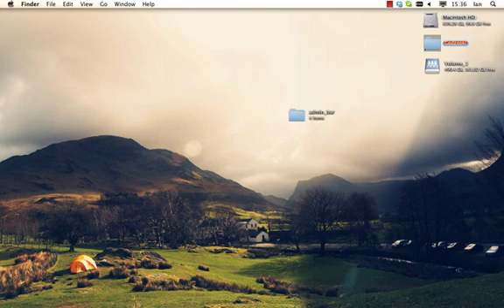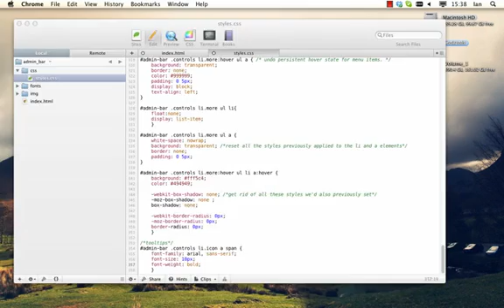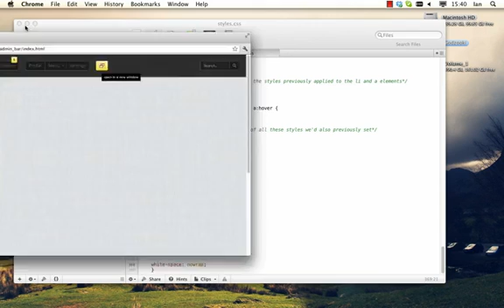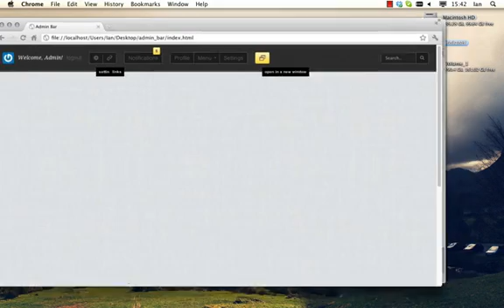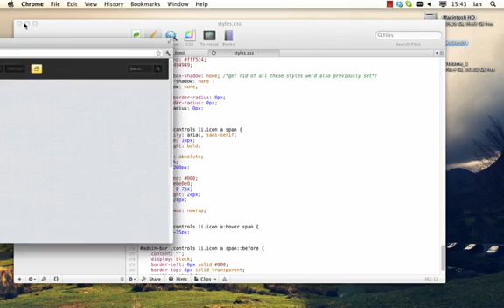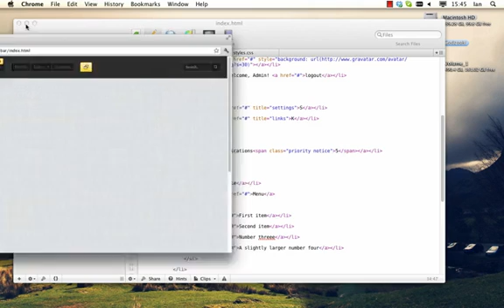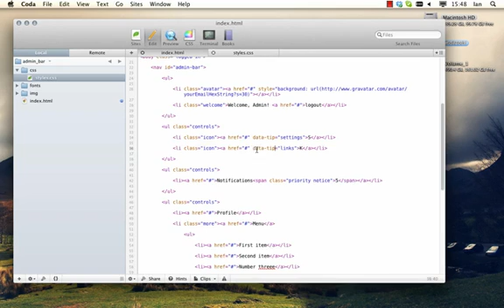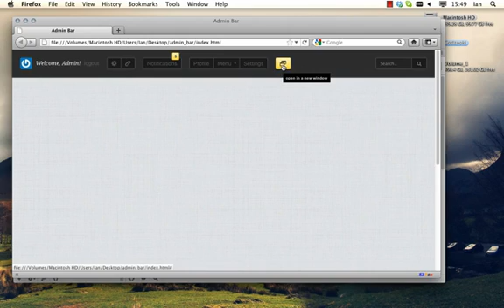Quick Tip: Tooltips, Courtesy of HTML5 Data Attributes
Tooltips are relatively simple to implement by just adding a bit of markup to your HTML and employing a bit of CSS. However, if you've never heard of HTML5 data attributes, you may want to check out this alternative (and much cleaner) approach.